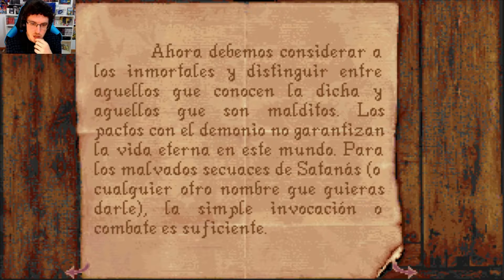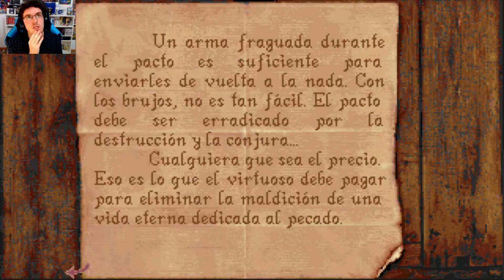Alone in the Dark 2 Gameplay Español #11 - ¡A por la Tripulación!😱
Hola gente, continuamos con la saga Alone in the Dark con la serie de la segunda entrega de la saga, jugamos a Alone in the Dark 2, el cual también se le conoce con el sobre nombre de Jack is Back. Este juego continua después de los acontecimientos del primer Alone in the Dark y del mini juego promocional Jack in the Dark, el cual subimos en el especial de Halloween.
En Alone in the Dark 2 controlaremos a Edward Carnby, protagonista también del primer juego de la saga, Carnby tiene que dirigirse a California tras recibir un telegrama de su amigo y compañero de oficio Striker, en el cual le comenta que tiene que dirigirse a la mansión de Hell's Kitchen, donde tienen cautiva a Grace Saunders, la niña protagonista de Jack in the Dark. Pero las cosas no serán sencillas, ya que la mansión esta repleta de maleantes que parecen no muertos y todo parece indicar que gran parte de estos zombis en realidad fueron antiguos piratas y tripulación del barco conocido como Flying Dutchman (El Holandés Errante). En la época este barco se gano cierta fama por ser el navío que usaba el infame One Eyed Jack (Jack el Tuerto), el cual parece que es el causante de todo esto.
Si te gustan los videojuegos y eres amante de los videojuegos retro, únete a mi y a Edward Carnby en esta aventura, en la que tendremos que rescatar a Grace de las garras del malvado Jack.

En este undécimo capítulo, volvemos a tomar el control de Edward Carnby y tendremos la oportunidad de vengarnos de todos los tripulantes del navío.

⏬Si aún no te has suscrito a mi canal y te ha gustado lo que has visto puedes hacerlo desde este enlace:⏬

CREDITS

End screen music:
Prize - 1st from Wave Race 64 N64